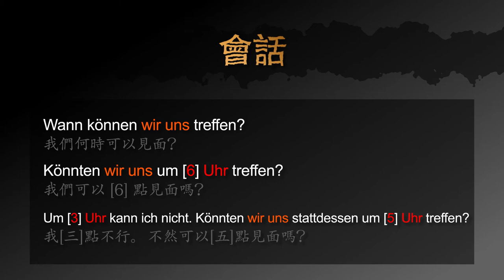用德文如何問見面的時間 － 德文學到死：快問快答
用快速的影片學德文：如何問見面的時間

影片包含以下三個句子：
1. 我們何時可以見面？
2. 我們可以 [6] 點見面嗎？
3.我[三]點不行。可以[五]點見面嗎？